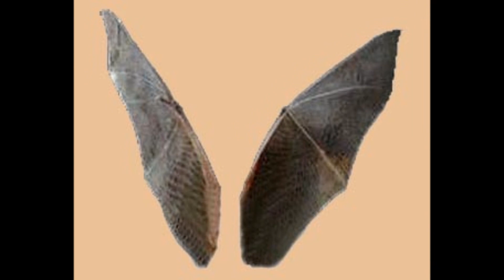Stormwitch: Stronger Than Heaven - Live in Budapest (audio)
'The Masters Of Black Romantic' with their fine piece of art.